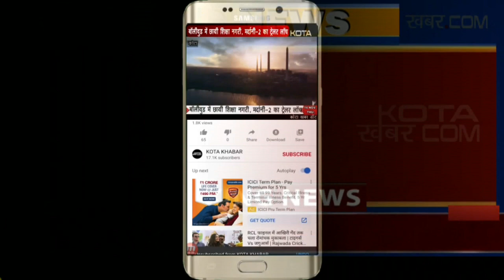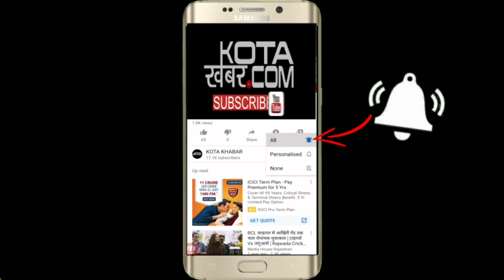कोटा में आज फिर 02 नये पॉजिटिव, एक की मौत Kotakhabar. Com 23-06-2020